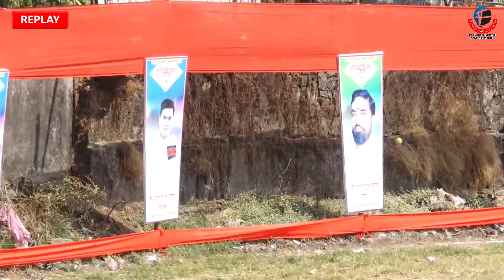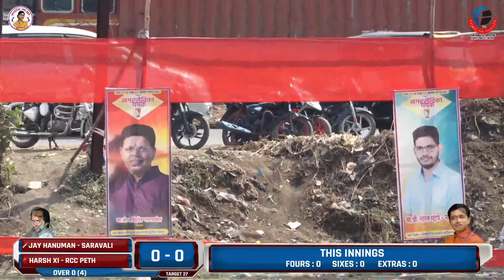R C C PETH vs JAY HANUMAN SARAWALI - NAGARSEVIKA CHASHAK 2021 - TONDARE